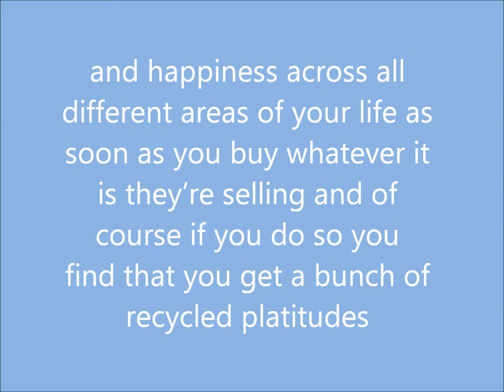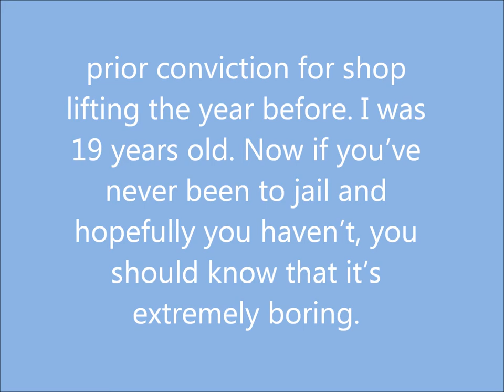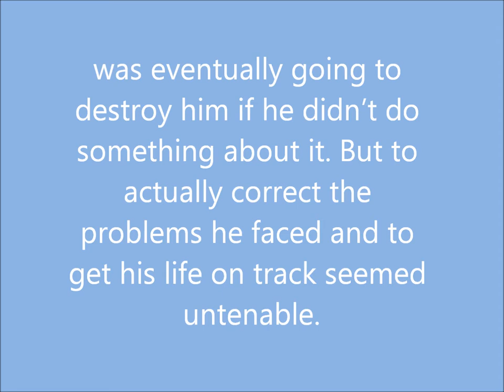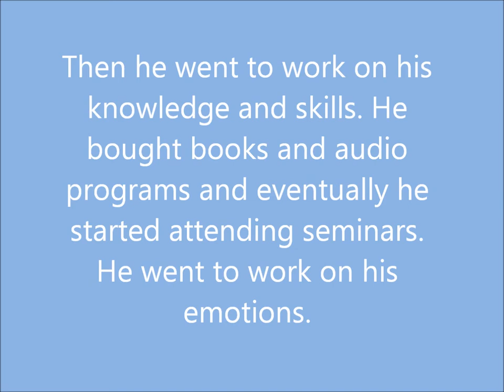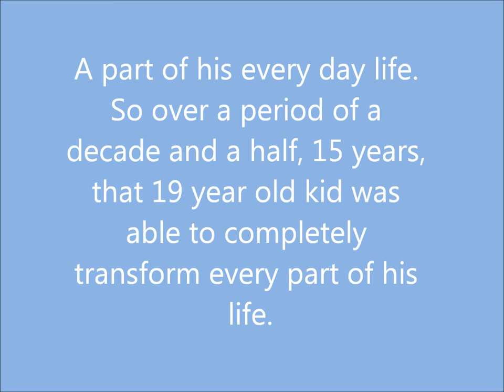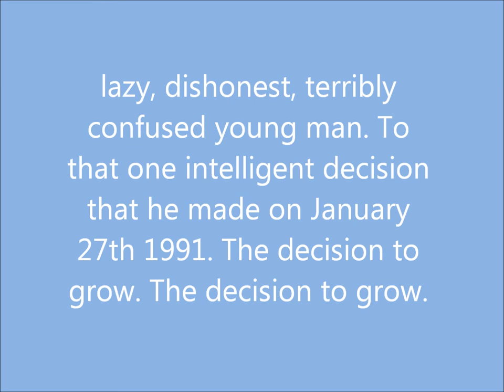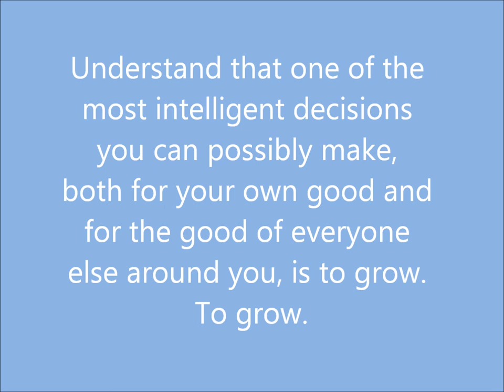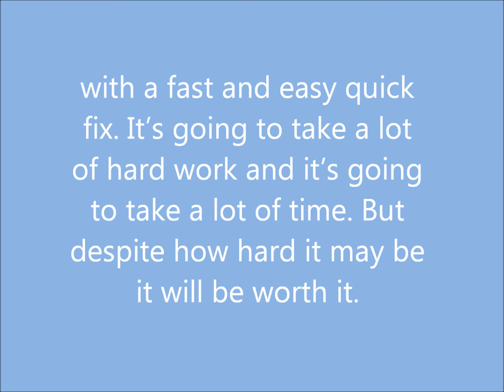Intro - Steve Pavlina Podcast #01 [with text on screen]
Use this link if you would like to read the podcast